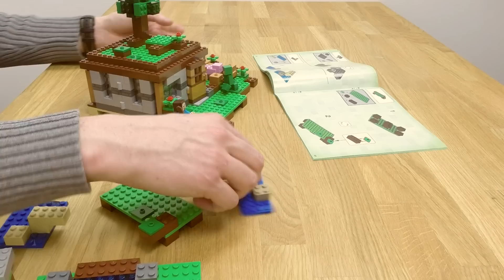Extend your set with more Bricks - LEGO Minecraft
Use the LEGO Minecraft Crafting box to build one of your LEGO Minecraft sets even bigger. Inspiration to build large LEGO Minecraft models!